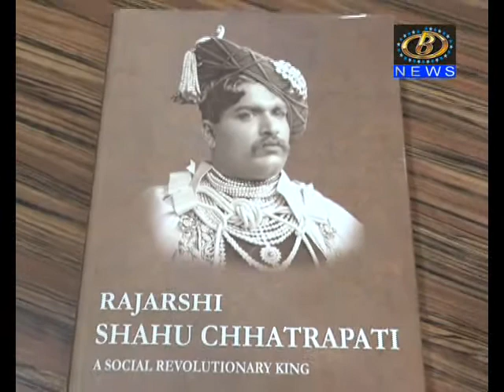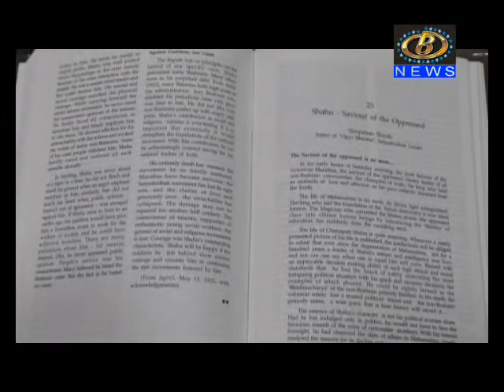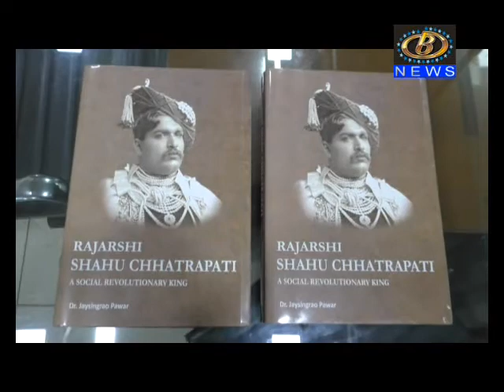राजर्षि छत्रपती शाहूंना भारतरत्न पुरस्कार मिळावा यासाठी खासदार महाडिक यांनी देशातील...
राजर्षि छत्रपती शाहूंना भारतरत्न पुरस्कार मिळावा, यासाठी खासदार महाडिक यांनी देशातील सर्व खासदारांना पाठवला शाहू चरित्रग्रंथ
Channel B